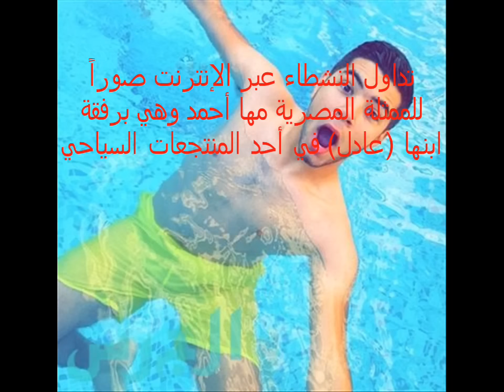مها أحمد بالمايوه برفقة ابنها